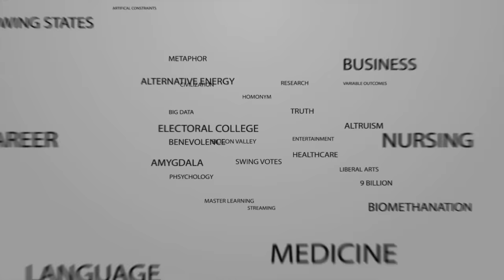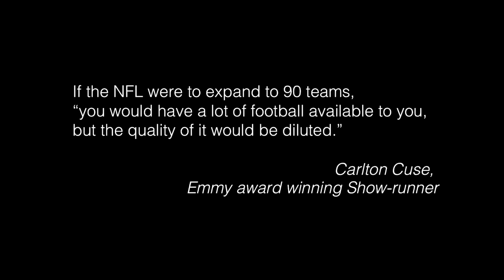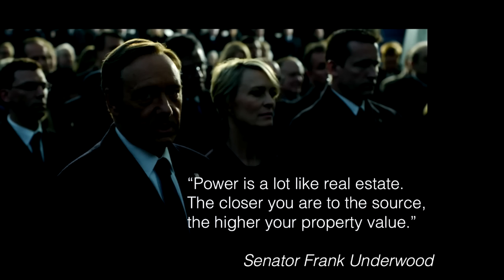Is Big Data Killing Creativity? | Michael Smith | TEDxHarvardCollege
Many individuals are wondering why data-driven platforms such as Netflix, Amazon, and Google are becoming so successful at generating creative content. In his talk, Smith explains how the ability of these platforms to promote content to customers with unique preferences has led to creative freedom within the industry.

Michael Smith is a professor from Carnegie Mellon University. As Professor of Information Systems and Marketing and the Co-Director of the Initiative for Digital Entertainment Analytics (IDEA) at CMU, Michael Smith’s research uses econometric techniques to analyze firm and consumer behavior in markets for digital information and digital media products.